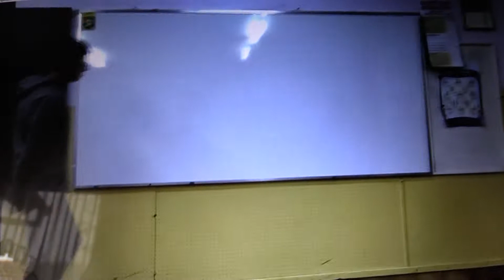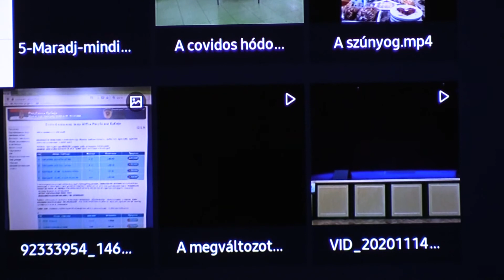Festival dečijih pozorišnih scena u Horgošu